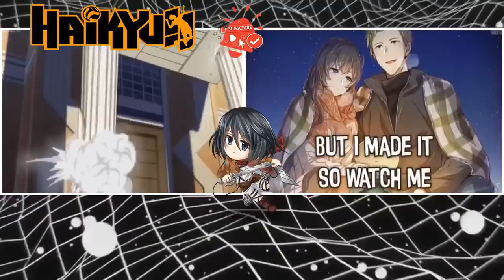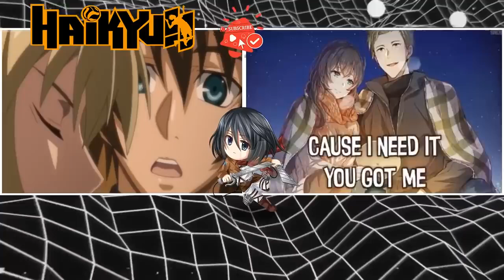P­o­w­e­r­s­ ­B­e­y­o­n­d­ ­N­o­r­m­a­l­ ­E­p­i­s­o­d­e­ ­1­-­1­3 ­E­n­g­l­i­s­h­ ­D­u­b­